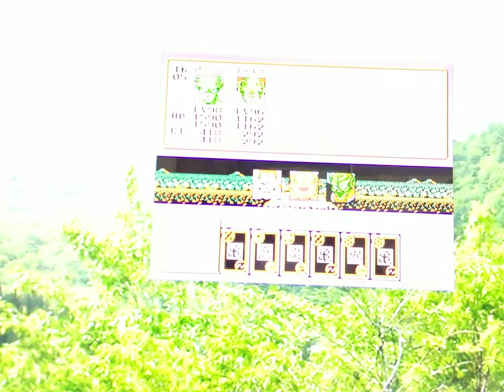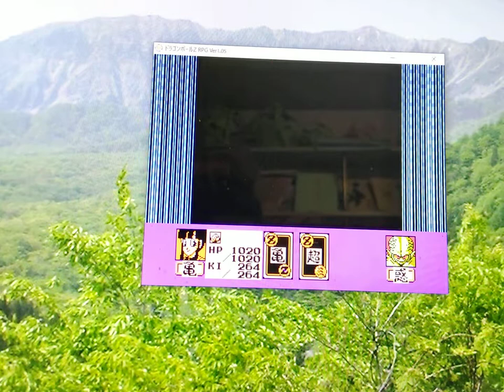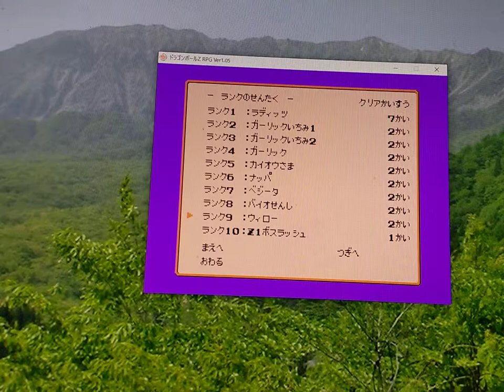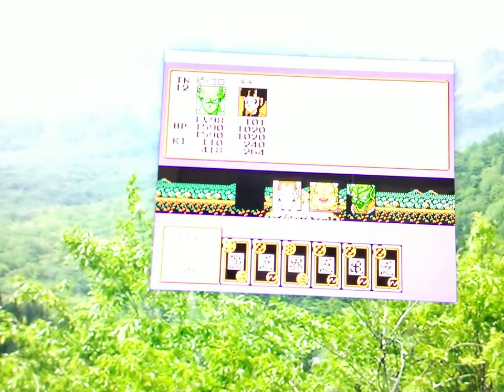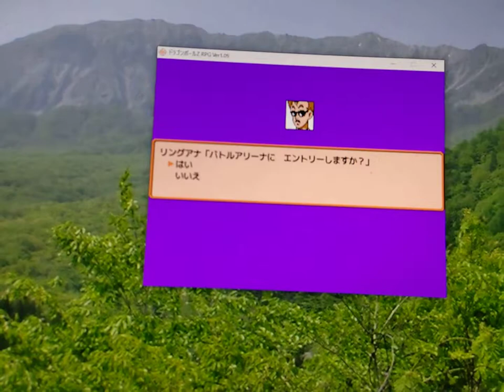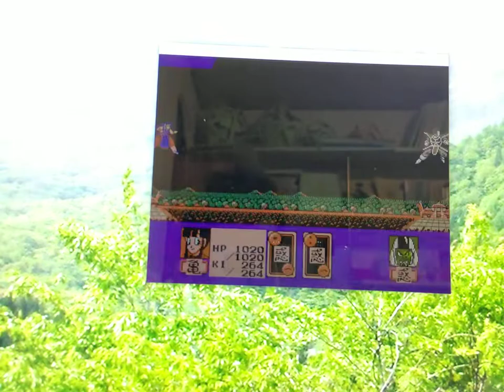ドラゴンボールZRPGをプレイします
熟練度上げ　ドラゴンボールzrpg ドラゴンボールz ドラゴンボール ドラゴンボールヒーローズ みさわ ガンプラ